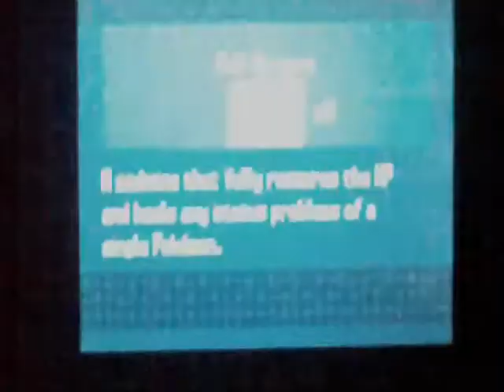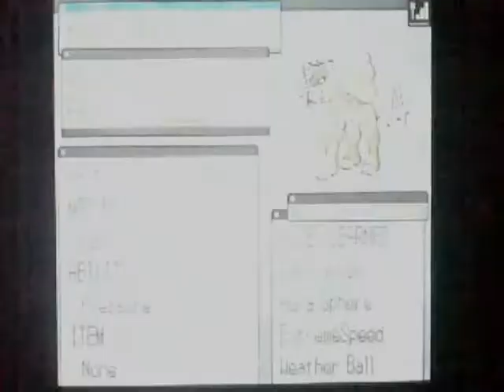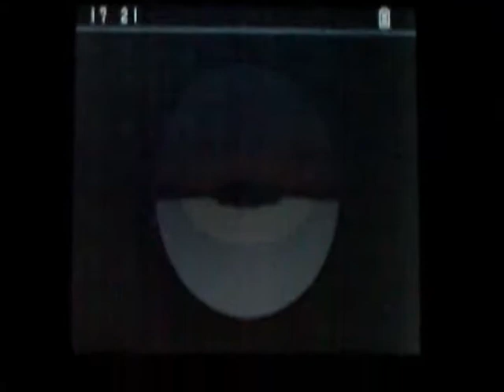Pokemon White Movie pt67 Unova's Landmarks Of Wonder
In this episode, Hilbert tours around the Village Bridge and later takes another ride on theRoyal Unova-- this time for some extra training.

I hate it when on the Royal Unova, some poeple waste your time by chating with you... You realy gotta be careful on who you chat with in e Royal Unova if you want to defeat all the trainers on board.